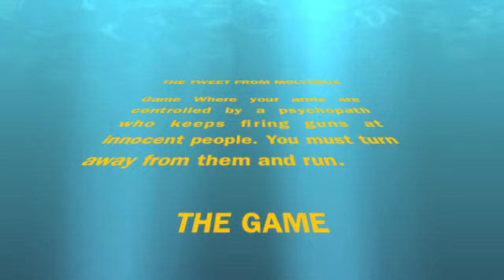MolyJam 2012 The Guy That Should Not Be Here Austin Texas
This was a MolyJam Project created by Monty Goulet(Audio/Designer) and Entropic Flip (Programmer/Designer)

We encourage you to download the game and try it out for yourself